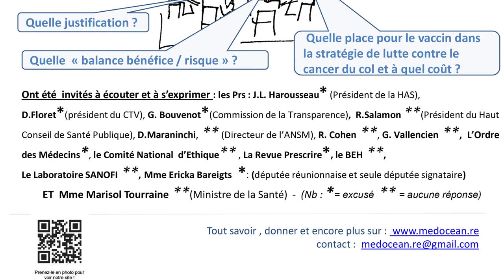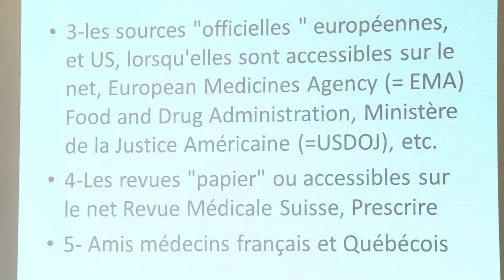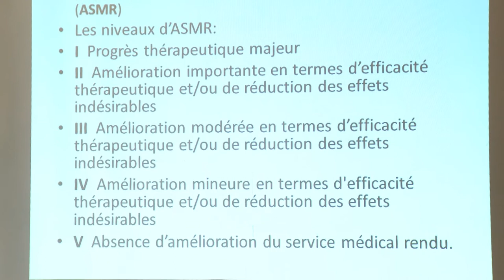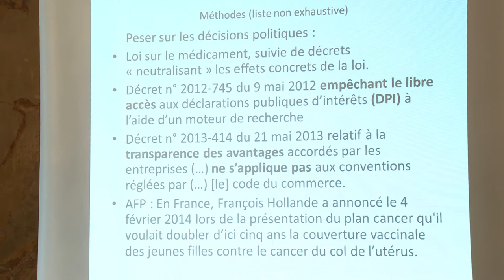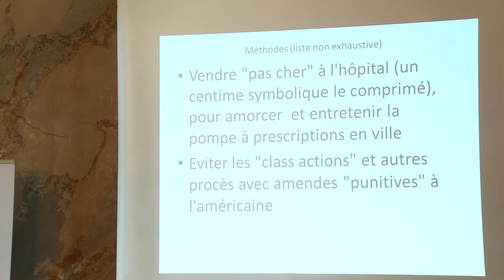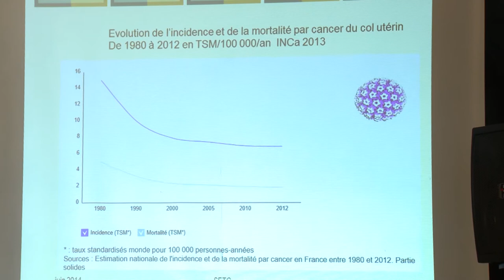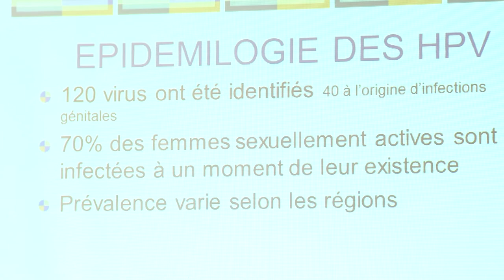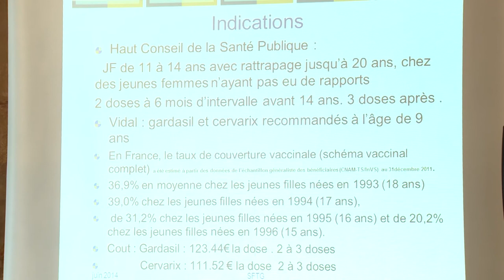2 - Le Gardasil et l’Europe : entre ripoux et cocus ...(HPV Paris – 23 Juin 2014 - II / IV)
Partie II : Donner NOS réponses en 50 mn
Alors que le Haut Conseil de Santé Publique vient de préconiser cette vaccination dans les écoles ...
visualiser le PWP qui va avec cette partie II : cf
Pour suivre notre actualité, notamment en ce qui concerne le HPV, surtout inscrivez-vous à notre Fan’s Club